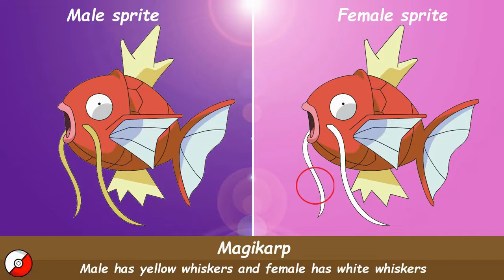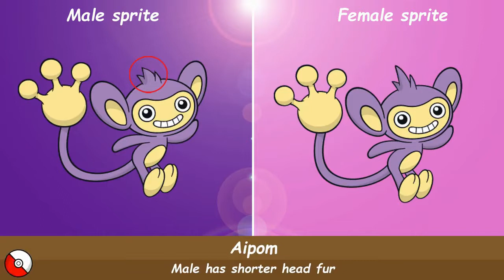Pokemon Gender New 2018 / Покемон пол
Video help to understand differences in Pokemons

Произведение «Pokemon Gender New 2018 / Покемон» созданное автором по имени funny tricks, публикуется на условиях лицензии Creative Commons С указанием авторства 4.0 Всемирная.